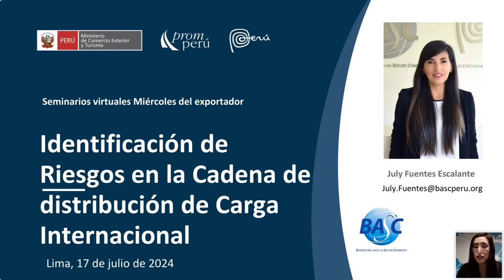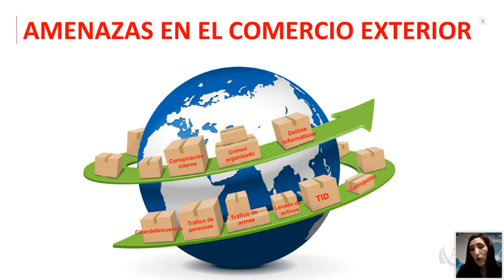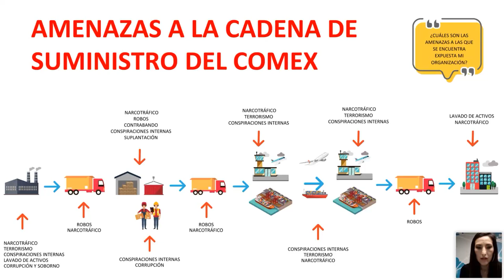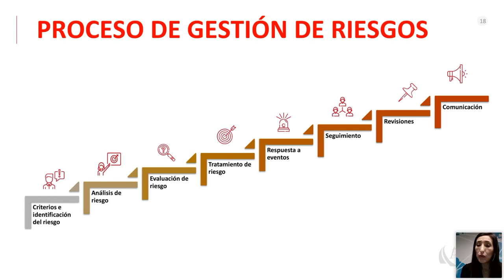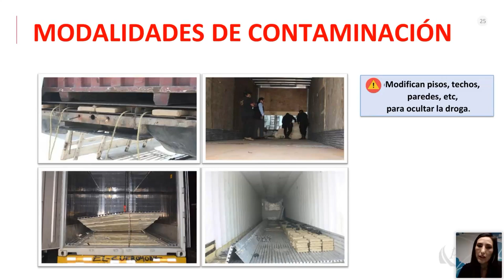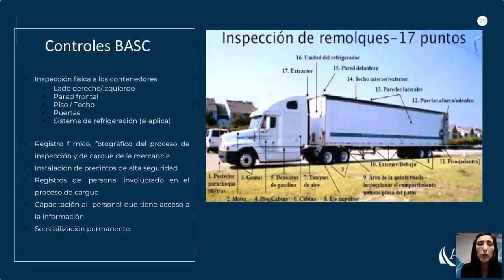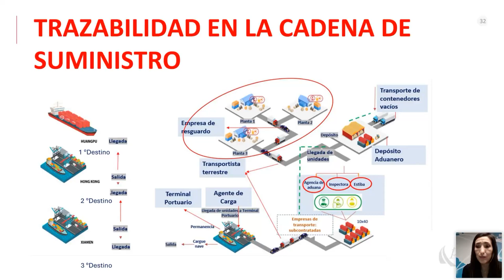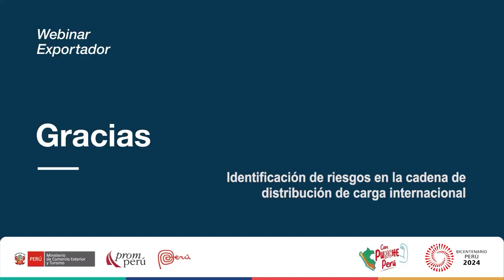Identificación de riesgo en la cadena de carga internacional - 17 julio 2024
Ponencia del Miércoles del Exportador. Fuentes Escalante, July. Encontrarás la presentación y video en el Repositorio PROMPERÚ